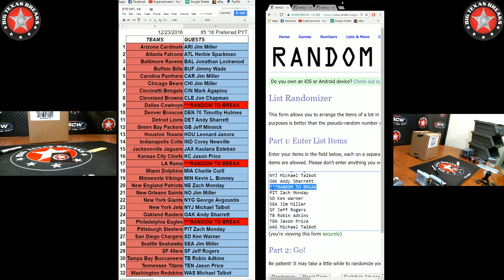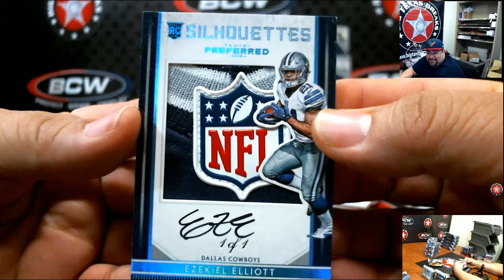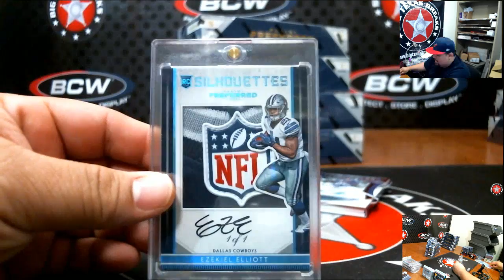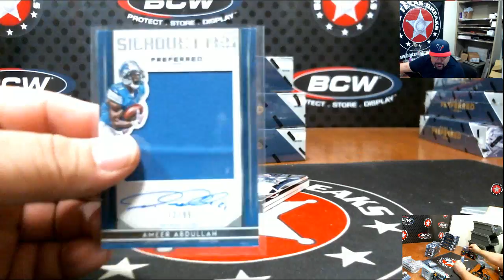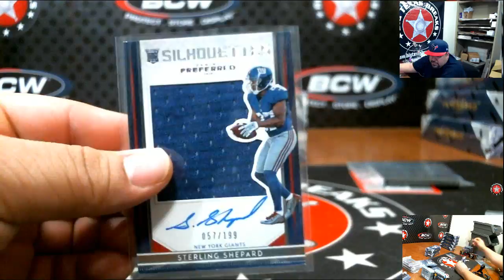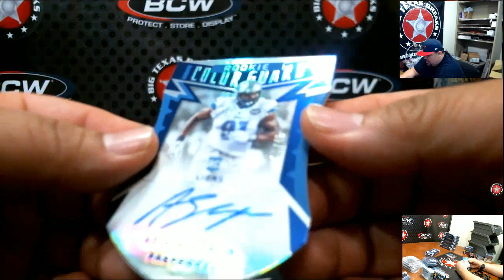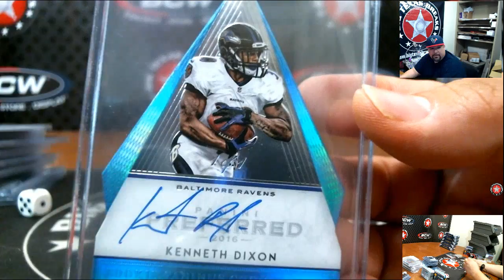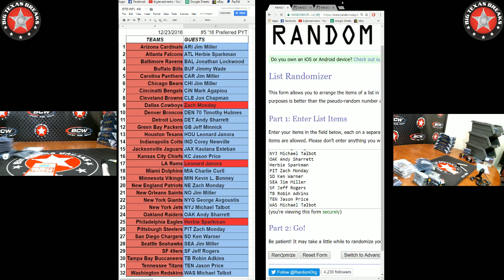12/23/16 #5 '16 Preferred FB 5-box - PYT BREAK